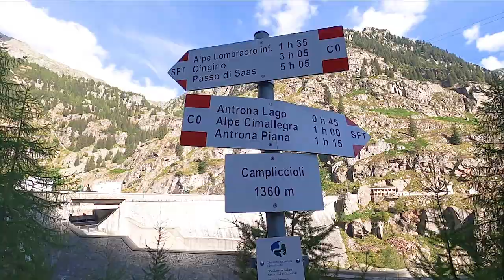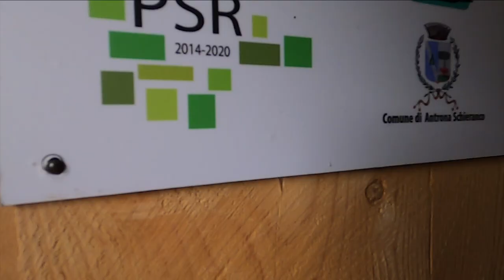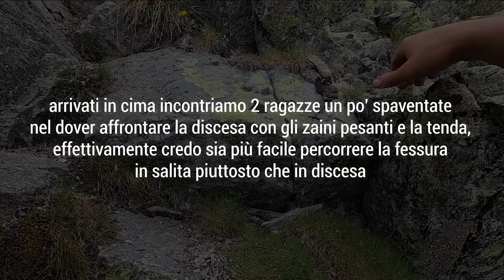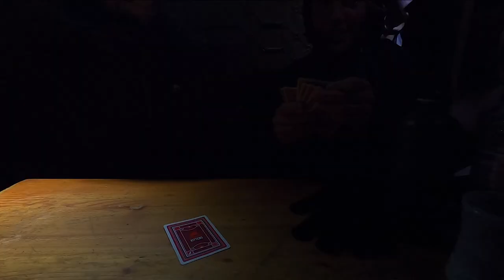PERSI nella nebbia in alta montagna. Coronette di Camposecco e Bivacco Varese 🏔 VALLE ANTRONA (VB)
Partendo dal calmo e tranquillo Lago di Antrona siamo risaliti al Lago di Campliccioli, punto di partenza per numerose altre escursioni in Valle Antrona (VB), da qui abbiamo preso la "direttissima" per il Bivacco e Lago di Camposecco, circa 4 ore di ripida salita.
Dal Bivacco Camposecco abbiamo proseguito valicando il famigerato Passo delle Coronette di Camposecco, una "fessura" verticale nella roccia di circa 50 metri, da compiere obbligatoriamente aiutandosi con le catene. Da evitare in caso di pioggia.
Dal Passo siamo poi arrivati all'incredibile bivacco a nido d'aquila, il Bivacco Varese, dove abbiamo pernottato.
Il giorno seguente siamo scesi al Rifugio Andolla, sentiero ben evidente, e poi al Lago dei Cavalli.
Per chiudere l'anello abbiamo percorso la salita del Passo della Forcola e ridiscesi al Lago di Antrona.

00:00  Partenza da Lago di Antrona
05:40  Arrivo alla diga e lago di Camposecco
08:50  Passo delle Coronette di Camposecco
17:10  Bivacco Varese
27:55  Rifugio Andolla
29:55  Lago dei Cavalli
31:10  Bivio per la Forcola

TEMPI DI PERCORRENZA (comprese le pause)
Lago Antrona - Camposecco: 4 h
Camposecco - Passo delle Coronette - Bivacco Varese: 4 h
Bivacco Varese - Rifugio Andolla - Forcola - Lago Antrona: 6,30 h

MUSICHE
- A Face in a Cloud - Nathan Moore (YouTube Audiolibrary)
Slowly Until We Get There - Joey Pecoraro (YouTube Audiolibrary)

Persi nella nebbia in alta montagna